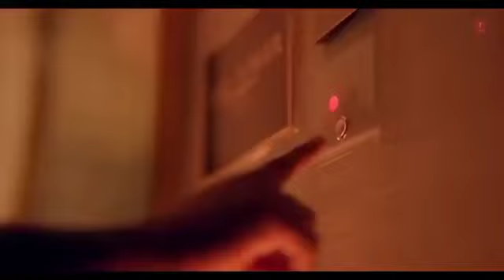Lut Gaye Full Song | Jubin Nautiyal | Emraan H,Yukti T | Aankh Uthi Mohabbat Ne Angrai Li | New Song